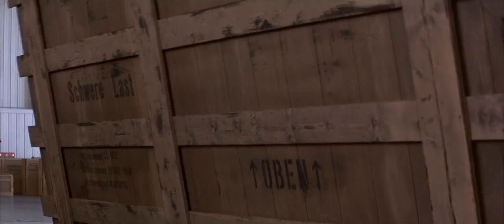Tomorrow Never Dies - New BMW 750IL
Q introduces a brand new BMW 750IL to James Bond with new technology features and weapons. Also a remote control phone.